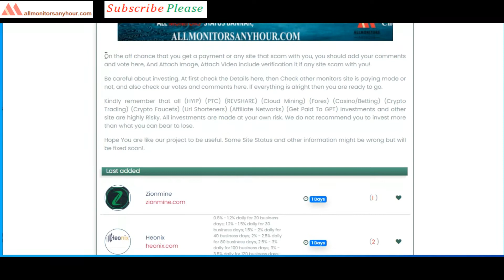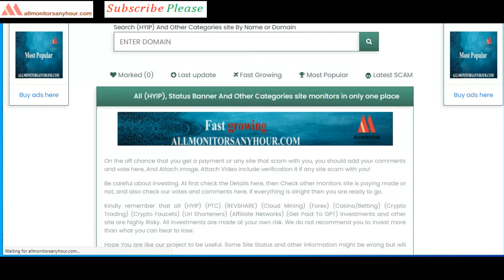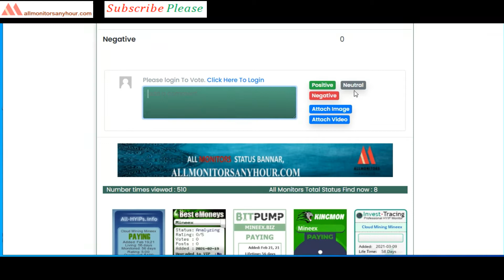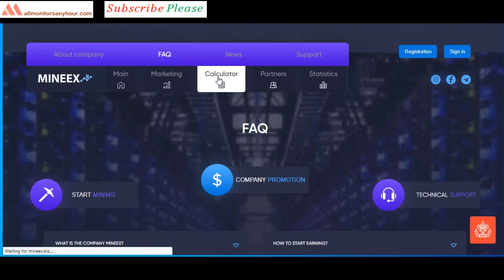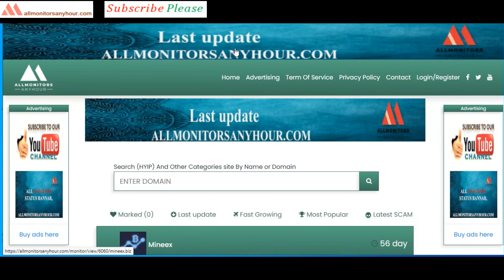mineex.biz ,Reviews Paying Or Not Paying ?